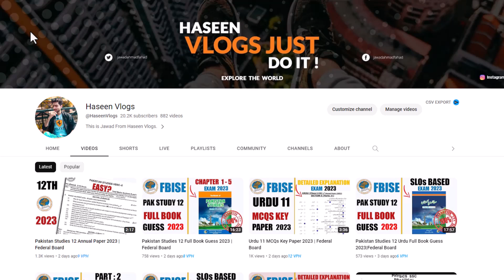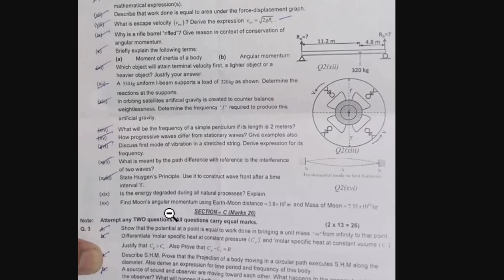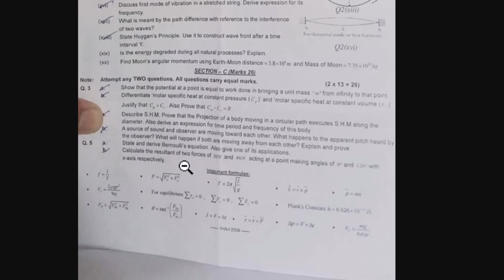Physics 11 Annual Paper 2023 | Federal Board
Physics 11 MCQs Key Paper 2023 | Federal Board
Physics 11  Important Questions Full Book | Federal Board
Physics 11 SLOs Guess Paper | Federal Board
This video consists of FBISE 11th Class HSSC-II Physics 2023 exams Model Question paper (SLO based) and Chapter wise marks distribution ( Table od specification) .I hope this video will help you to prepare for your exams.
Physics Guess Fbise Second Year | 2nd Year Physics Important Questions

2th Class Physics Most Important Questions 2023 | 2nd Year Physics Guess Paper 2023

Important topics Physics 2nd year

board exam paper pattern 2023,
federal board paper pattern 2023,
federal board paper pattern 2023 class 11,
fbise model papers 2023,
fbise model papers 2023 hssc 1,
fbise model papers 2023 hssc 2,
fbise model papers ssc 2,
fbise model papers of 11th class chemistry,
fbise model papers hssc 1,
fbise model papers 2023 ssc 2,
fbise model paper 2023,
fbise model paper hssc 1,
fbise model paper ssc 2,
fbise model paper 2023 hssc 2,
fbise model paper class 11,
fbise model paper slo,
fbise past papers class 11 solved,
fbise model paper hssc 1 2021,
fbise model paper hssc 2,
fbise solved past papers hssc 1 chemistry,
fbise model paper physics ssc 2,
fbise model paper ssc 1,
federal board model paper 2021,
federal board model papers for 11th class 2023,
federal board model paper 2020 class 11,
slo syllabus fbise,
sol syllabus,
aso syllabus,
aso syllabus 2021,
aso syllabus 2021 odisha,
aso syllabus 2021 rajasthan,
aso syllabus 2023,
aso syllabus 2021 maharashtra,
aso syllabus 2021 in telugu,
aso syllabus 2021 pdf download,
slo based curriculum,
du sol syllabus,
du sol syllabus 2021,
du sol syllabus ba programme 2021,
bcom hons du sol syllabus,
du sol pol science syllabus,
sol du english hons syllabus,
du sol bcom syllabus,
fso syllabus,
fso syllabus 2021 tamil,
fso syllabus 2021 tamil nadu,
fssai fso syllabus,
fssai fso syllabus 2021,
tn fso syllabus 2021,
tn fso syllabus,
kerala fso syllabus 2020,
jlo syllabus,
jlo syllabus rajasthan,
riico jlo syllabus,
riico jlo syllabus 2021,
kslu syllabus 3 year llb,
crpc kslu syllabus,
kslu kannada syllabus,
kslu 1st sem syllabus,
fbise slots 2021,
fbise slos hssc,
fbise slos 2021,
fbise slo based,
fbise slo model paper,
fbise slos 2023,
fbise slos ssc,
fbise slo syllabus,
fbise slo curriculum,
fbise slo policy,
fbise slo curriculum 2021,
fbise slo ssc,
fbise slo based syllabus,
fbise slo based curriculum,
fbise slo based model paper,
fbise slo books,
fbise slo class 11,
fbise slo hssc,
fbise slo hssc 1,
fbise slo hssc 2,
fbise slo notification,
fbise roll no slips 2021,
fbise slo paper pattern,
fbise slo paper 2021,
fbise slo 2021,
physics model paper class 11,
physics model paper class 11 up board,
physics model paper class 11th,
physics model paper class 11 2023,
physics model paper discussion,
physics model paper degree first year,
physics model question paper discussion,
physics model paper for class 11,
physics model paper for class 11 fbise,
physics model paper for class 11 2023,
physics model paper 2021 fbise,
physics subsidiary model paper ka solution,
physics model paper 2021 answer key class 11,
physics model paper mid term 2021,
physics model question paper mid term,
physics model paper 2021 midterm,
physics model paper 2021 mcq class 11,